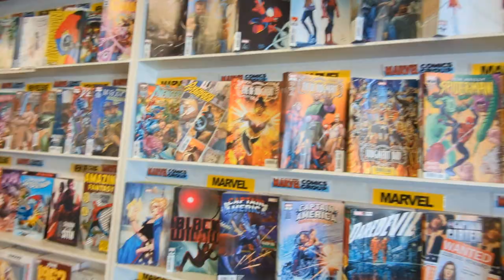Sacramento Comic Shops | RAVENOUSKELLS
We visited World's Best Comics & Toys and A1 Comics in Sacramento, CA.